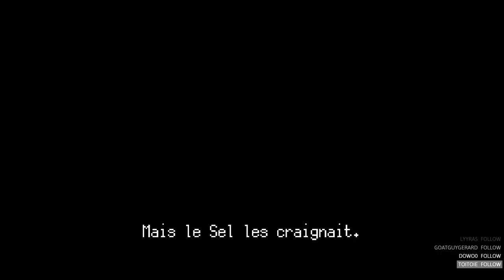12 - La fin ?